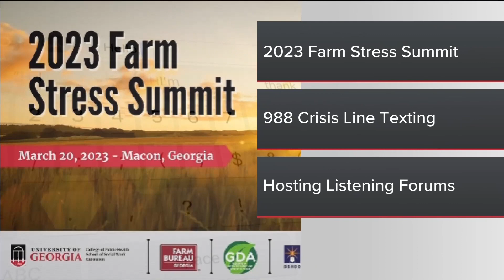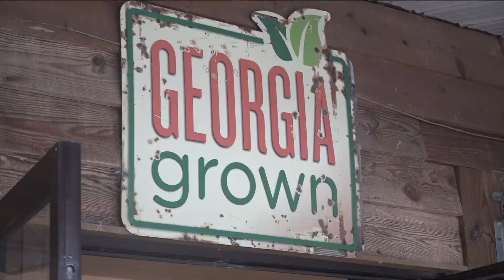Resources growing for Georgia farmers dealing with mental health crisis | Know the signs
According to a recent study from the Georgia Rural Health Innovation Center at Mercer University, nearly 1 in 3 farmers thinks about suicide monthly.